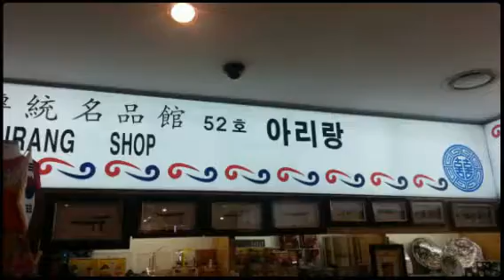두타 5F 52호아리랑